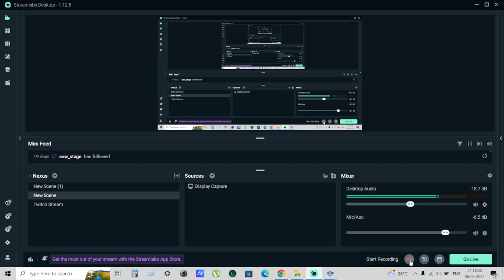Mortal Kombat (PS2 Games) Epi 02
Hey Guys,

Its time to Play Some Cool Mortal Kombat From PS2.